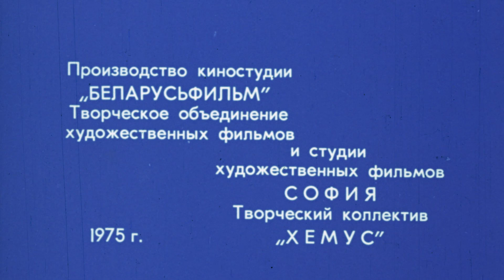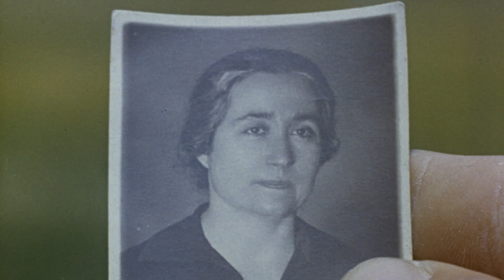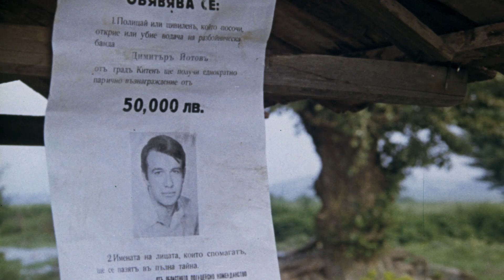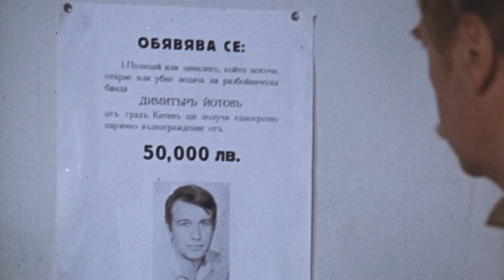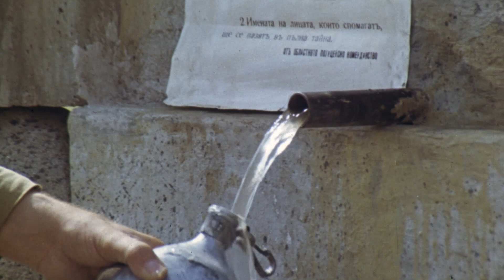Братушка. Военная Драма. Лучшие фильмы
В сентябре 1944 года, в первый день освобождения Болгарии от немецко-фашистской оккупации, белорусский боец Алесь Казанок, болгарский юноша Живко и румынская девушка Марика оказались вместе. История о них, их встречах с жителями небольших болгарских селений и местечек, через которые проезжал Казанок, догоняя свой взвод, ушедший к фронту, легла в основу фильма.